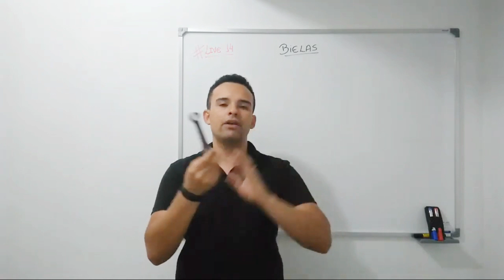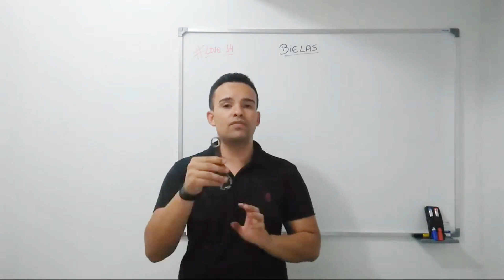Biela Mais Longa - O que acontece? I Star Preparações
Para acessar todos os meus conteúdos clique no link abaixo